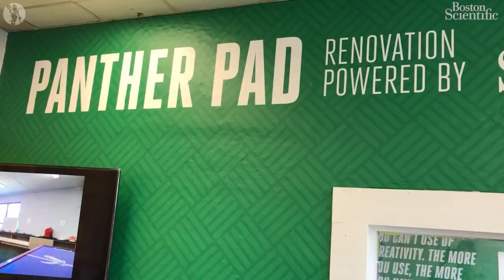mads test 1